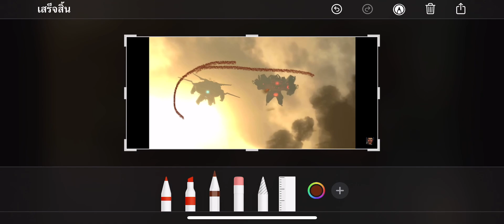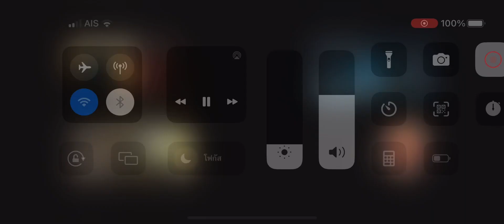Sceret ez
Credit: dafuqboom